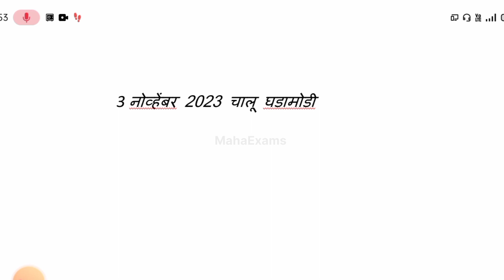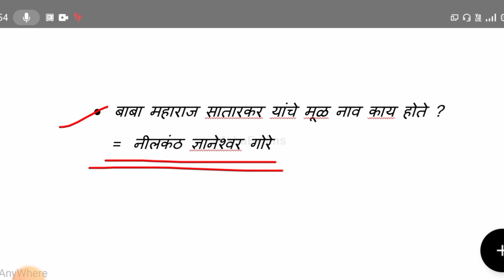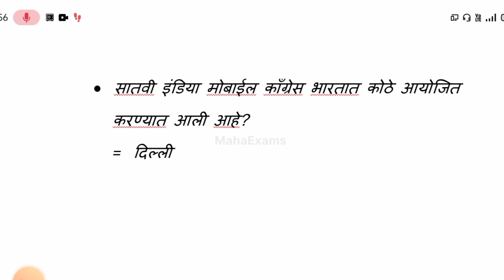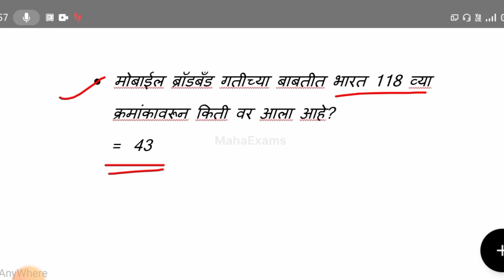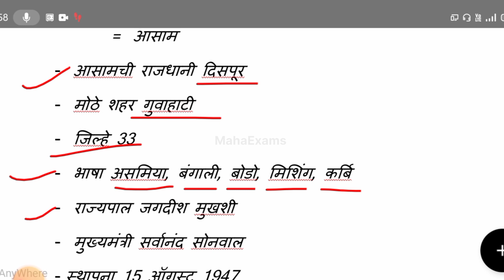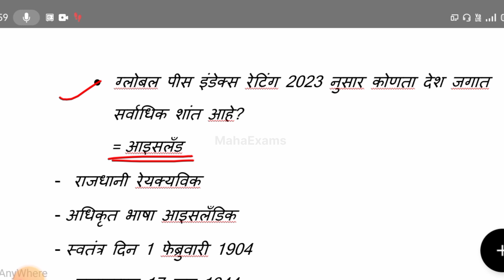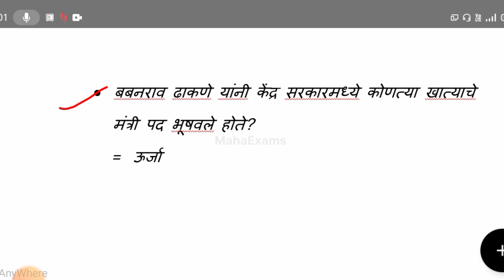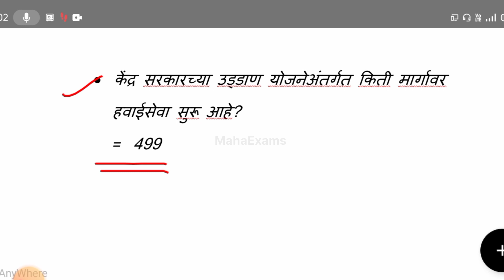3 नोव्हेंबर 2023 चालू घडामोडी।mahaexams